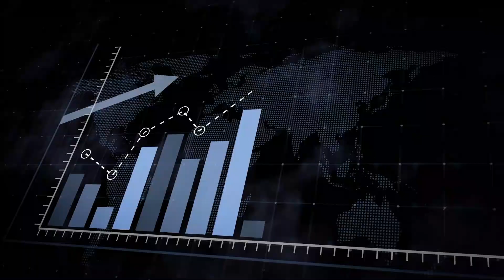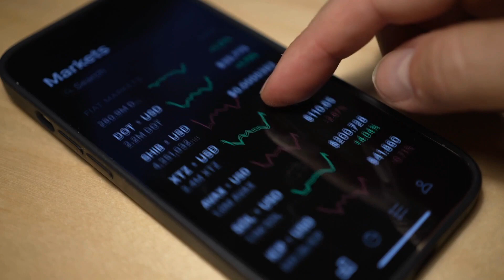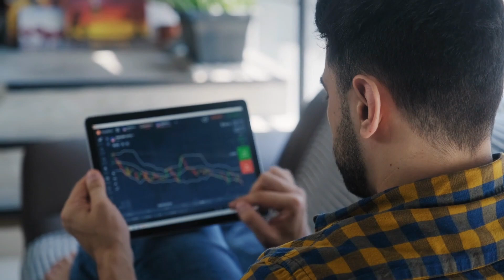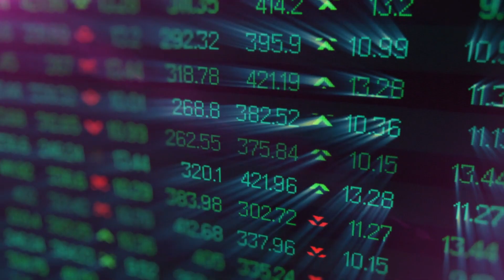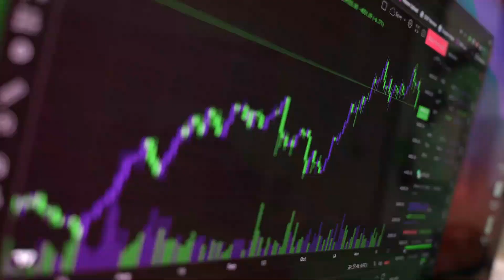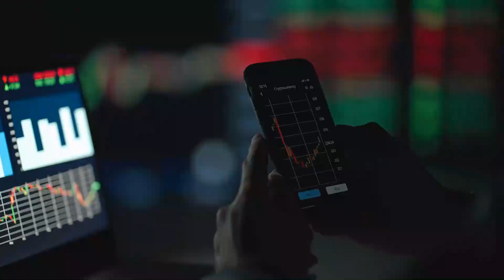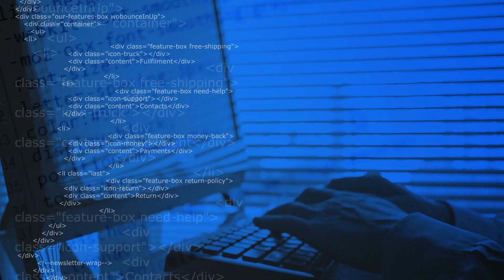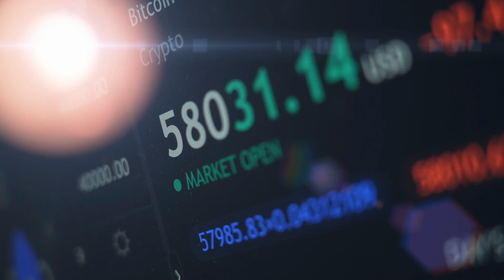How Does Cryptocurrency Work and How Is Its Value Determined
This video is presenting How Does Cryptocurrency Work valuable information but also try to cover the following subject:
-factors that Determines the Value of a Cryptocurrency
-how crypto has value
-factors that affect the value of a cryptocurrency

So you want to find out more about How Does Cryptocurrency Work, I did too and here is the the video I made.
How Does Cryptocurrency Work intrigued me so I did some research study and uploaded this to YT .

If you were searching for more details about factors that Determines the Value of a Cryptocurrency or how crypto has value did this video assistance?
Possibly you would like to comment listed below and let me understand what else I can assist you with or information on How Does Cryptocurrency Work.

So, What are the Factors That Determines the Value of a Cryptocurrency? Cryptocurrency is a digital currency that is based on the principle of supply and demand. When demand exceeds supply, the price rises. For example, the price of wheat goes up during a drought, and the same applies to cryptocurrencies. If the demand exceeds supply, the price of bitcoin will increase.

To increase the supply of a cryptocurrency, miners compete for it. The more people try to mine for it, the higher the price. Increasing the supply of a cryptocurrency is difficult and expensive, and when there is a limited supply, the price of it will increase.

Cryptocurrency prices fluctuate wildly, and the market capitalization changes constantly. It is best to invest only what you can afford to lose. A low trading volume is another warning sign. The higher the trading volume, the more liquid the market.

Cryptocurrency is an electronic currency that is used to buy and sell goods. It is secure and decentralized and is backed by a decentralised ledger. No central entity controls cryptocurrency, but it is accessible to anyone who wants to use it. It also eliminates the need for expensive middlemen. That makes it possible for people to exchange cryptocurrencies online and save time and money.

There are many ways cryptocurrencies are used. One of the best ways to understand cryptocurrency is to read a blog that focuses on the technology behind it. For instance, if you're interested in coding, check out the Toptal Engineering blog, which has an excellent guide to cryptocurrency technology.

The purpose of this channel is to educate the viewers, and share everything we know about what's trending in the crypto world, and that sometimes include products and recommendations.